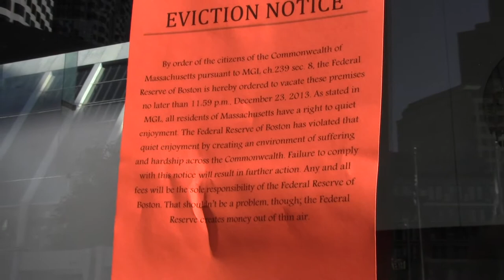endfed_boston_f21626880_garret_22sept2012